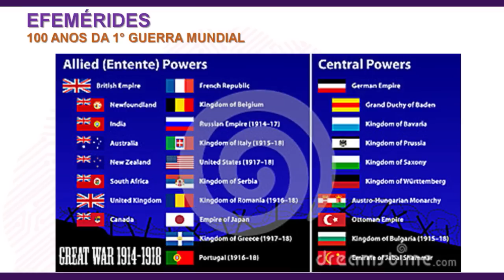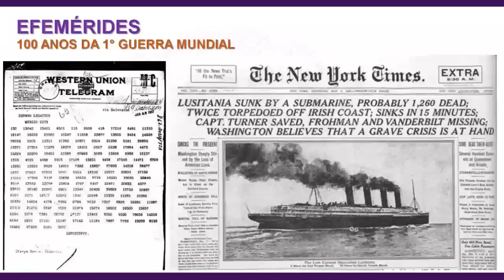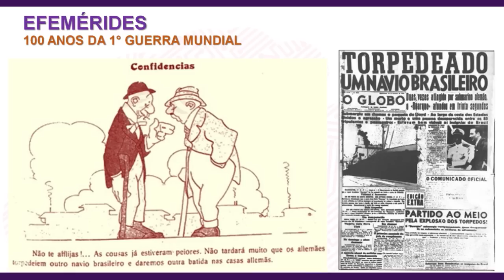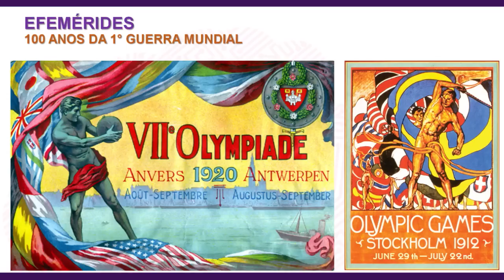Atualidades: 100 anos da 1ª Guerra Mundial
Primeiro bloco da aula ao vivo exibida no dia 18/09. O professor Orlando Stiebler abordou diversos temas da Atualidade importantes para a prova do Enem!